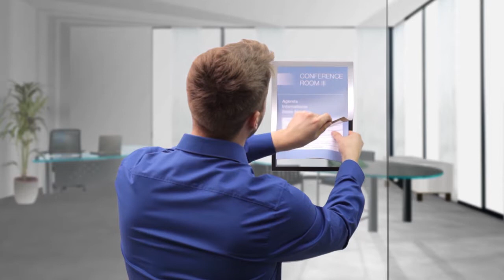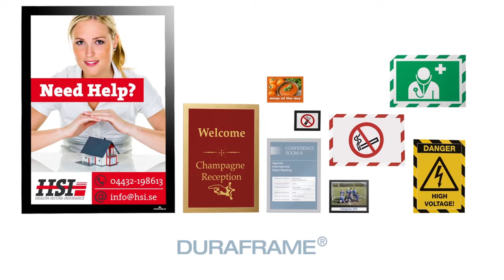Cadre d'affichage adhésif Durable - Bernard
Découvrez le cadre d'affichage adhésif Durable sur Bernard.fr

Bernard votre fournisseur professionnel ! Retrouvez un large choix de cadres d'affichage.